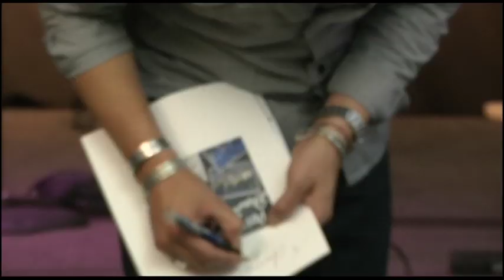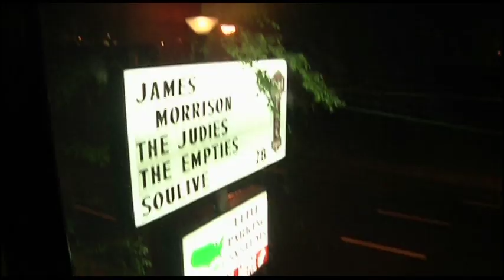Songs From Me, Clips For You (Behind The Scenes, Pt. 2)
Music video by James Morrison performing Songs From Me, Clips For You. (C) 2008 Polydor Ltd. (UK)